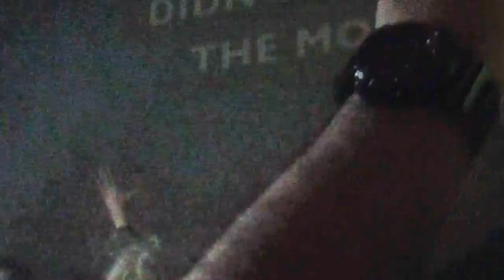Geneva Jacuzzi - Aerosol Can,live at Death Disco 12-04-2013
She walked through the crowd, like a silver creature from outer space. Absolutely stunning ! Sorry for cam faults.Difficult to catch her up!